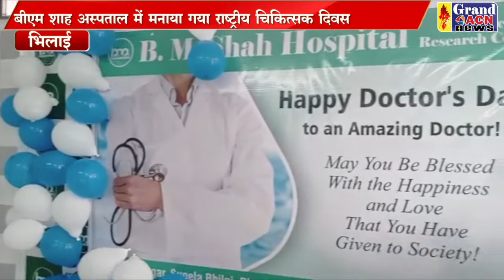बी एम शाह हॉस्पिटल ने मनाया डॉक्टर्स दिवस Santosh Sharma